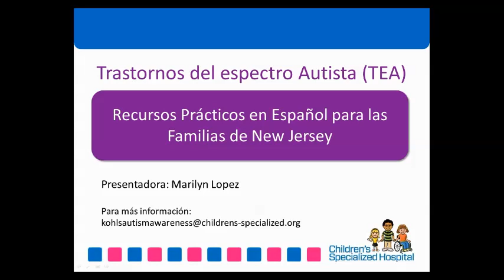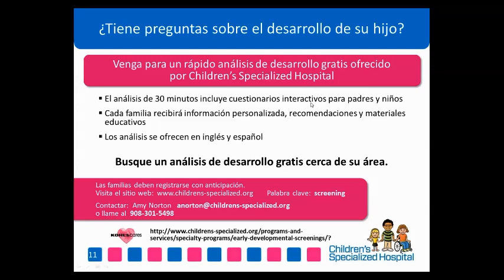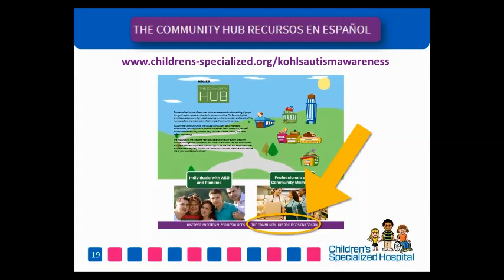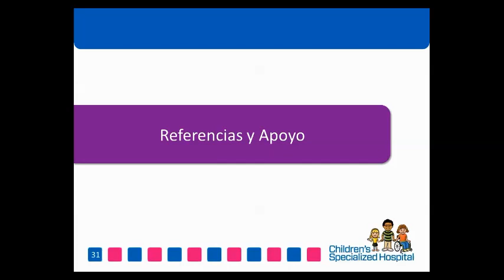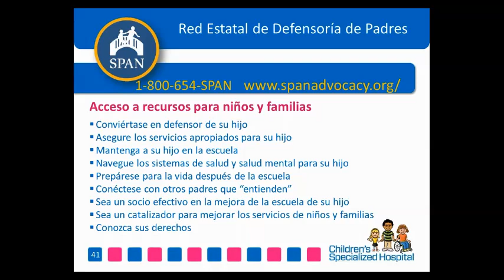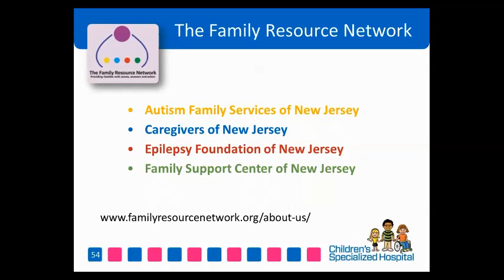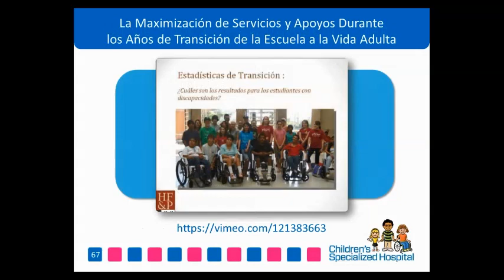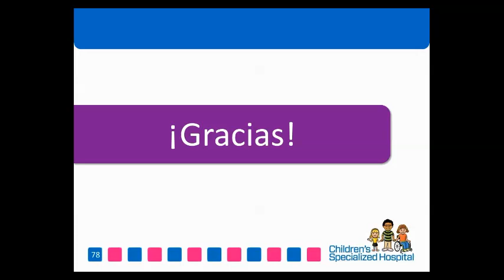Trastornos del espectro autista - Recursos Prácticos en Español para las Familias de New Jersey